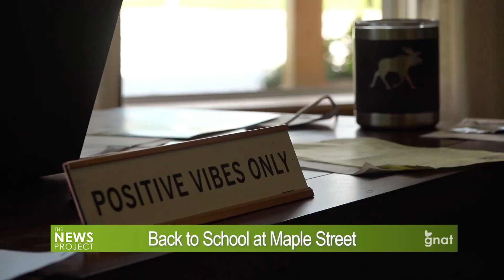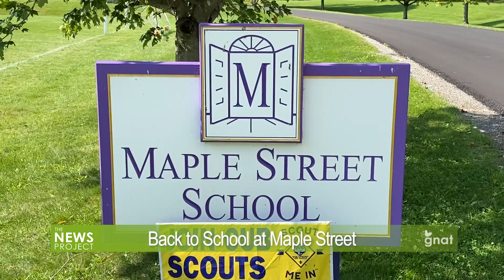Back to School at Maple Street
Dan Skoglund, Head of School at Maple Street School in Manchester sheds light on the school's ambitious new goals and transformative post-pandemic initiatives. A must-watch for anyone invested in the future of local education!